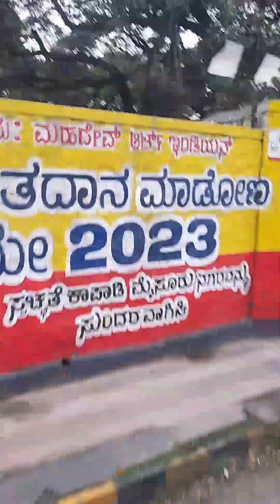Home shifting from malavalli to Mysore